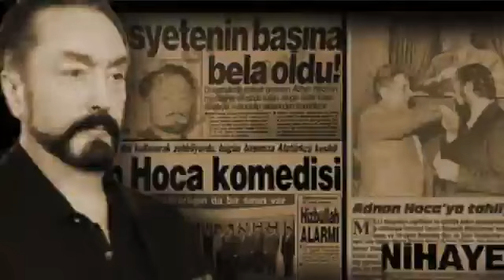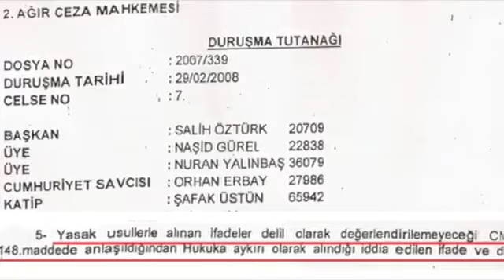Tarkan Yavaş; İddialarının, İftiralarının Hiçbir Delili Yok